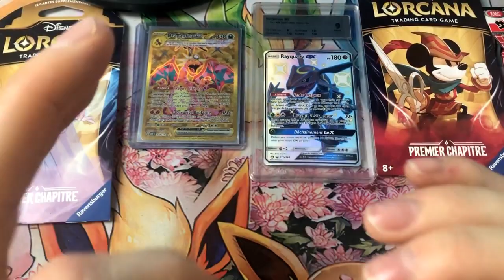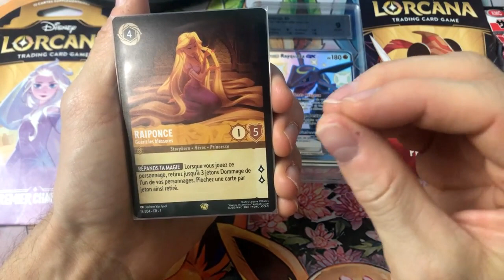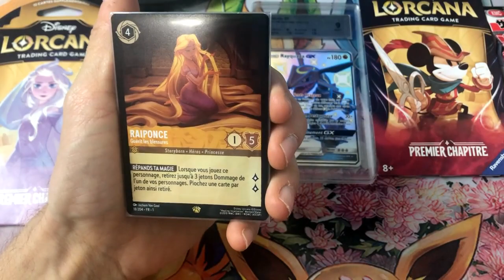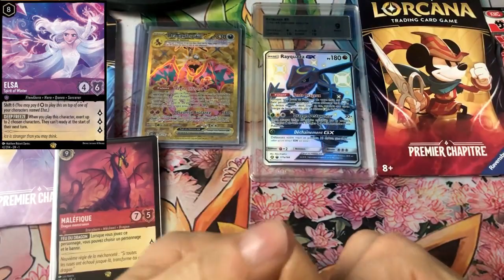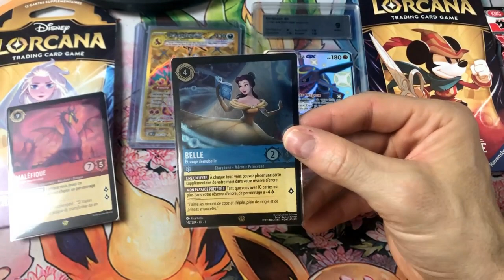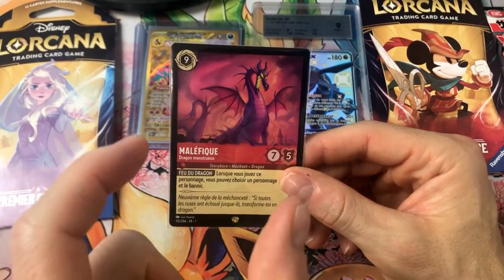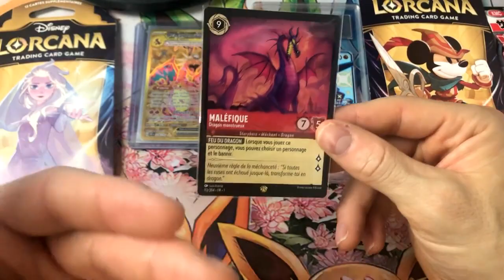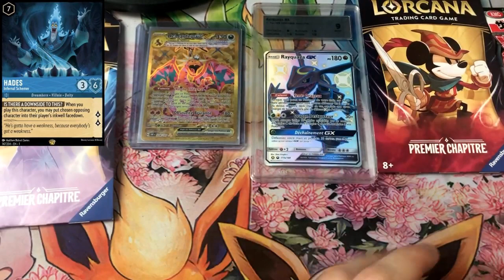Explication les 5 cartes legendaires les plus cheres de Disney Lorcana